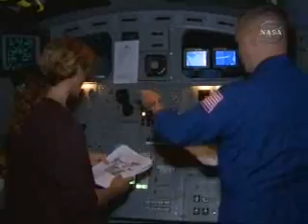STS-127 Crew: PV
The seven-member crew of the next space shuttle mission:
Endeavours crew members are Commander Mark Polansky,
Pilot Doug Hurley
and Mission Specialists Christopher Cassidy,
Tom Marshburn, Dave Wolf, Tim Kopra
and Canadian Space Agency astronaut Julie Payette.